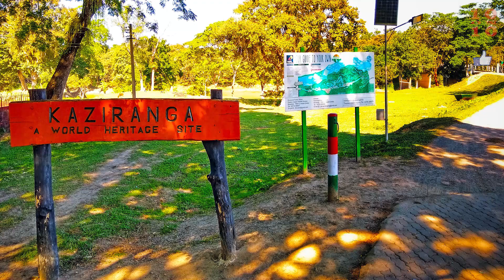TOP 10 AMAZING PLACES IN NORTH EAST INDIA | उत्तर पूर्वी भारत में घूमने के 10 प्रमुख स्थान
Let us see the Top 10 Best Tourist Places to Visit in North East India!!

North East India is a travel paradise of India. Sikkim and seven sister states of North East India are known for its Natural Beauty and Hill Stations among tourists and is a great place of Tourism in India. Some of the best Tourist Places of North East India that are popular in whole India are Gangtok in Sikkim, Tawang in Arunachal Pradesh, Dawki in Meghalaya and Shillong in Meghalaya. Also NorthEast India has great places for tourists and travellers like Kaziranga National Park in Assam, Cherrapunji and Mawsynram in Meghalaya, Pelling in Sikkim and Ziro Valley in Arunachal Pradesh. Apart from these some other good places in North East India are Majuli in Assam, Imphal in Manipur, Kohima in Nagaland and Agartala in Tripura.

There are also many Beautiful Hill Stations, National Parks and Cities in North East India that you can explore. In this video we have also mentioned about Best Places To Visit, Best Time To Visit, Nearest Airport, Nearest Railway Station, etc of these places along with many other useful information of North East India.

So let us see which are the Top 10 best places of North East India! North East India has many great tourist spots for Tourists to Travel and Visit. Cities of North East India also have many good luxurious Hotels, Restaurants and Resorts where you can eat tasty food and have a comfortable stay.